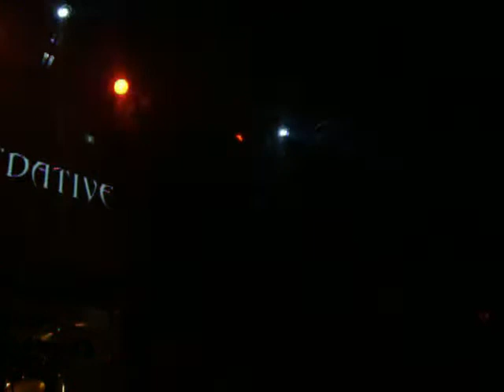Ramiro y SEDATIVE @ Maxim Rock La Havane Cuba for BRUTAL FEST 2010